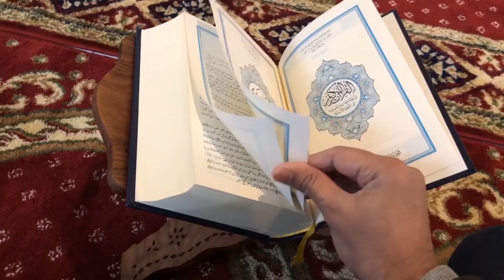Surah Ash Shura urdu translation only Surah Shura urdu tarjuma ke sath - Surah 42 [ Quran in urdu ]